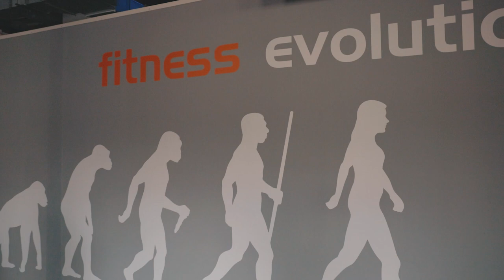Mocny trening pleców w wykonaniu Adama Sukera i Mariusza Żaby | 7Nutrition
Adam Suker i jego podopieczny Mariusz Żaba trenują wspólnie plecy. Oczywiście nie mogło zabraknąć wielu cennych rad i wskazówek, dlatego koniecznie oglądaj ten film w całości.

Chcesz więcej takich filmów? Napisz o tym w komentarzu.